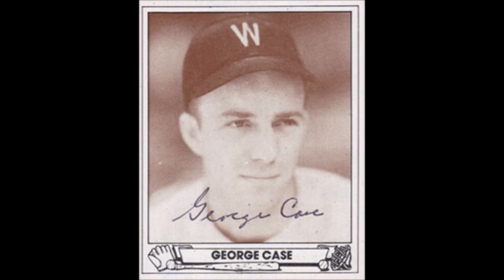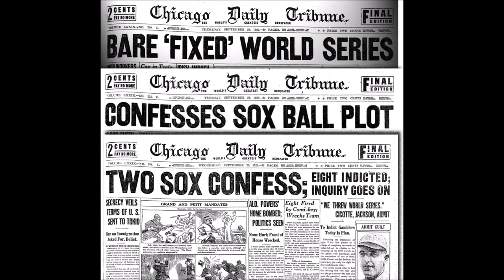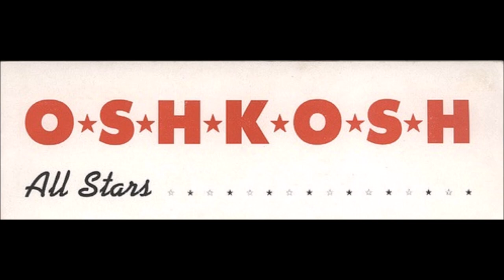A Winners Year: 1939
Episode #70